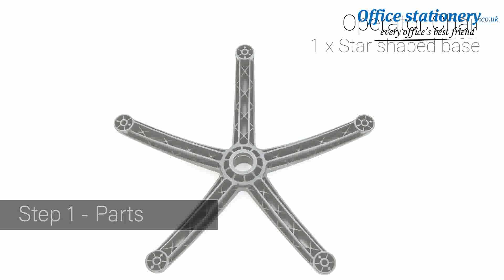Luna III Lever Task Operator Chair Bespoke Colour Seat Ginseng Chilli at OfficeStationery.co.uk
Luna is a quality operator chair for all general office users. A large waterfall seat, big back and robust frame provide an ideal workplace seating solution.